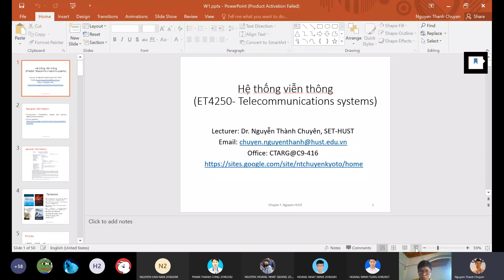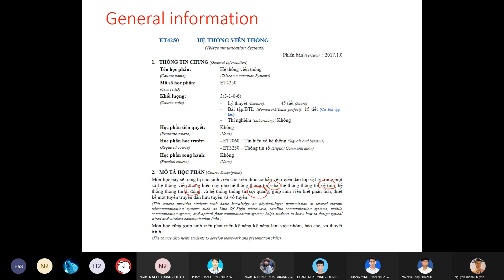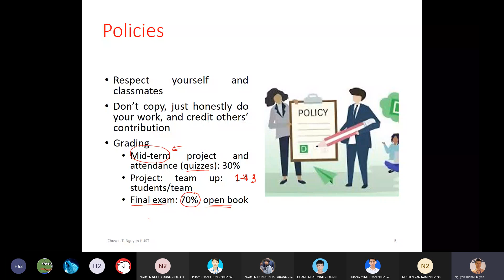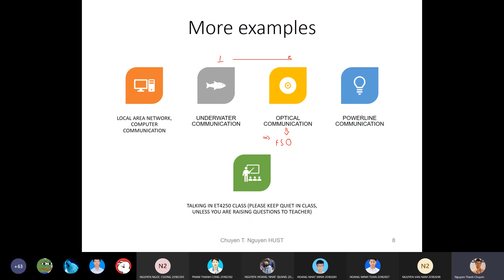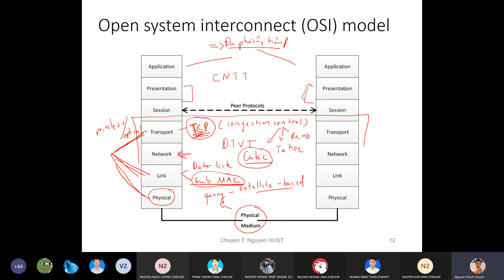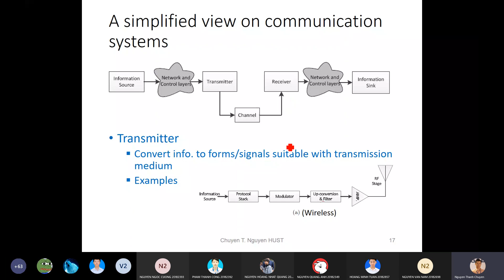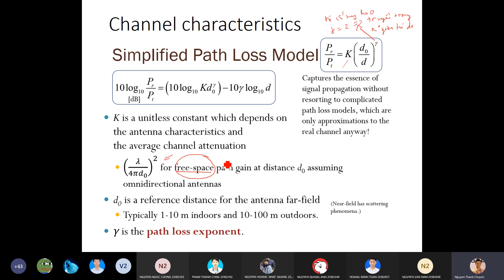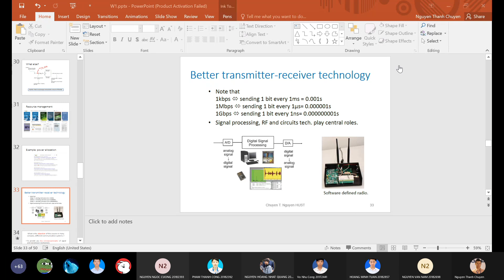HTVT THẦY CHUYÊN B1 28/9/2021